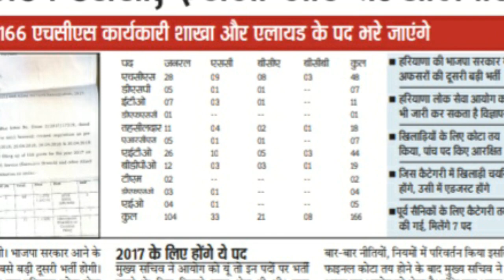हरियाणा में Officer बनने का मौका Sdm, Dsp etc..